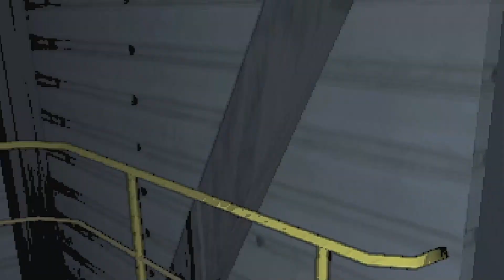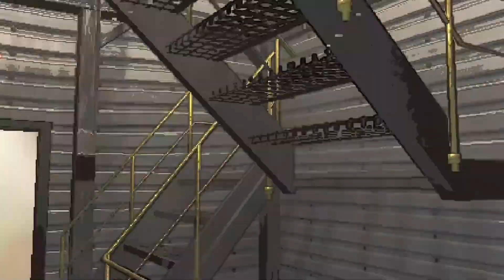Lethal Company - In a Nutshell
I'm excited to post another video I've been gone for over a month hopefully I can get back to my old schedule see if we can break 25 likes.